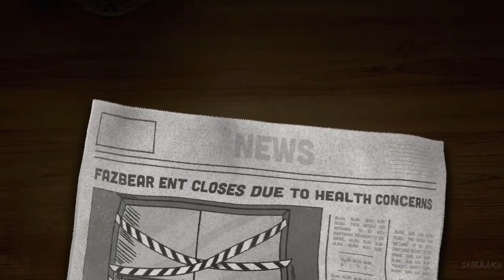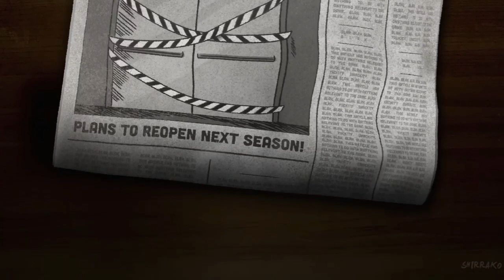FINALE DI VANNY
Ragazzi ovviamente vi ho oubblicato un video perchè il gioco è sempre il piú baggoso. Direi che la serie si conclude qua finalmente.